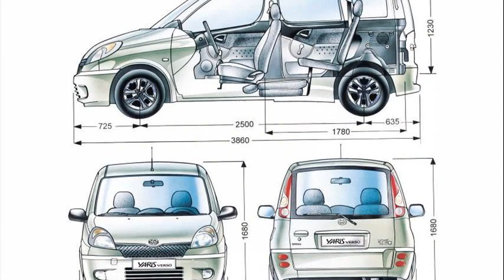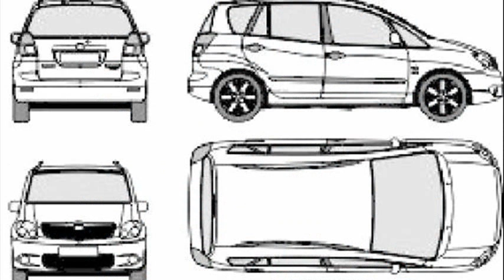toyota verso dimensions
toyota verso wheel size
toyota verso 2012 dimensions
toyota verso dimensions 2010
toyota verso 2009 dimensions
toyota verso weight